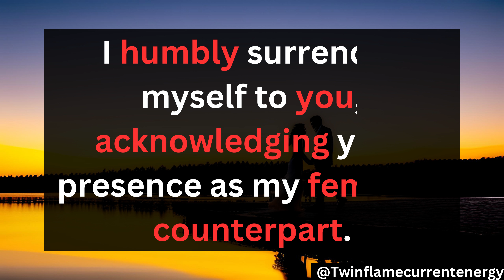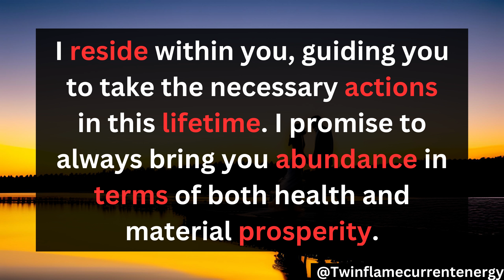Twin Flame Reading: You embody the divine feminine in its entirety [DM TO DF / Twin Flame Messages]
Topics Cover :-
1) dm and df tarot reading
2) dm and df tarot reading today
3) dm to df tarot
4) twin flame reading today df to dm
5) tarot reading dm to df
6) df to dm tarot
7) df dm reading today
8) dm to df tarot today
9) dm twin flame reading today

1) Divine Masculine :

 • Divine Masculine
2) Twin Flame Reading :

3) DM Tarot Reading :

 • Dm Tarot Reading
4) DM TO DF Tarot: